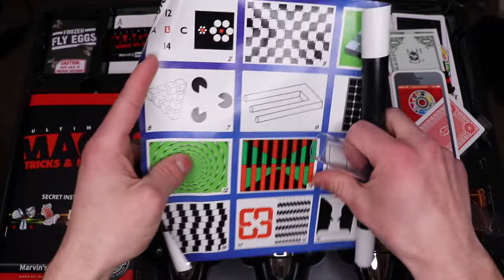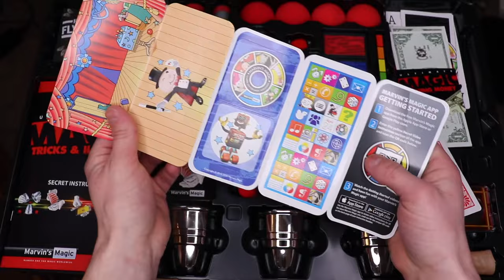Marvins Magic: Ultimate Magic Kit Review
Comment "I like french fries" so I know you read this far :)